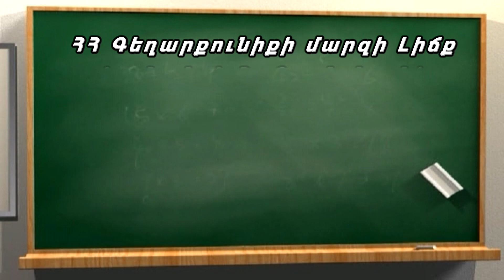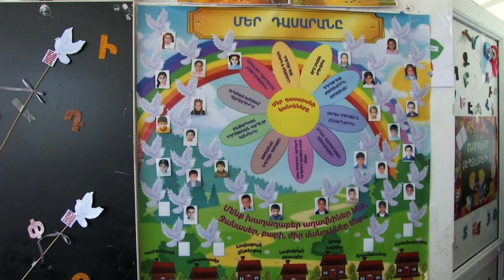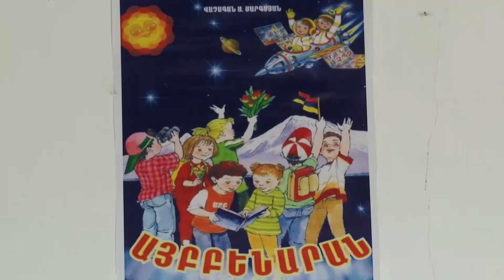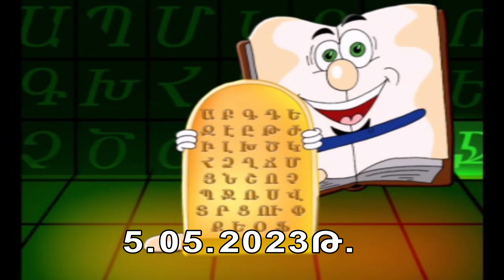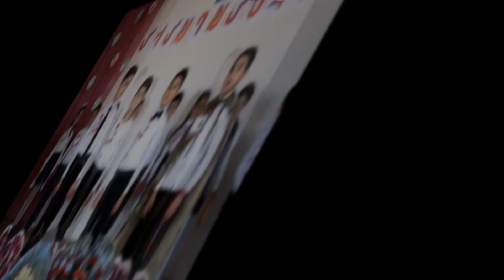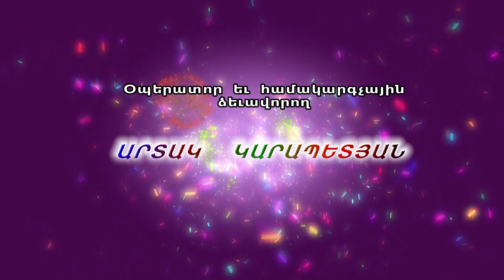Լիճքի Հ Թումանյանի անվան միջն. դպրոցի I Ա դասարան ,,Հրաժեշտ այբբենարանին,, Lichki dproc 2023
Lichki dproc 2023